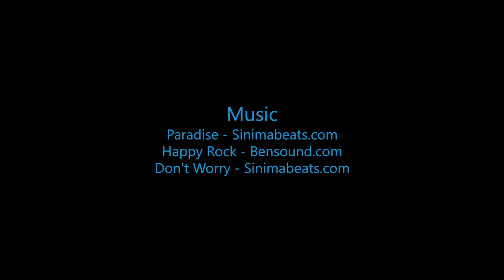Skydive B.I.G - Gavin